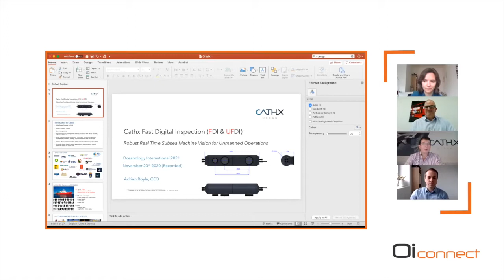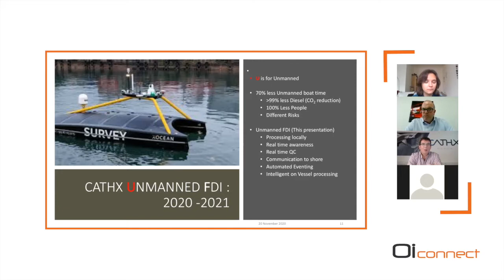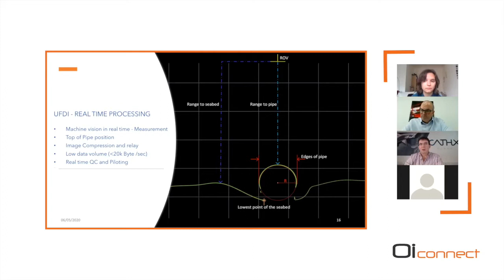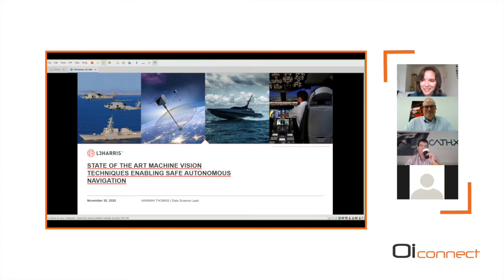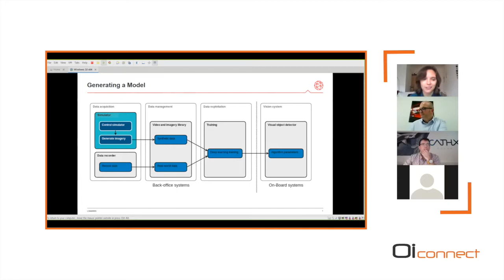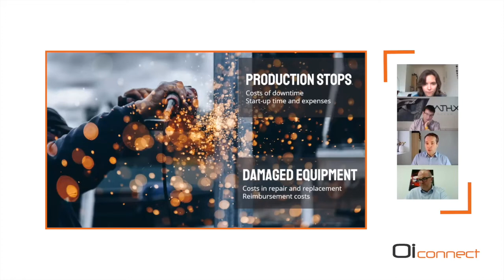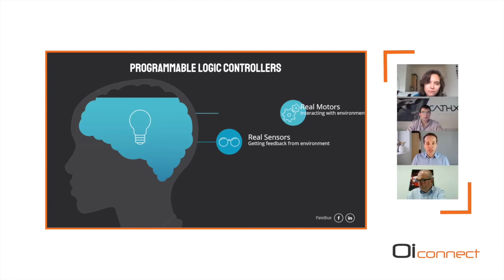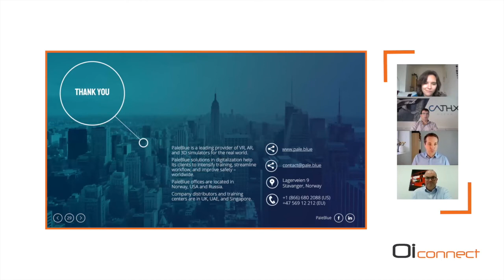Data Interpretation & AI Track Machine Learning: Survey, Navigation & Simulation l Infosec Seminars